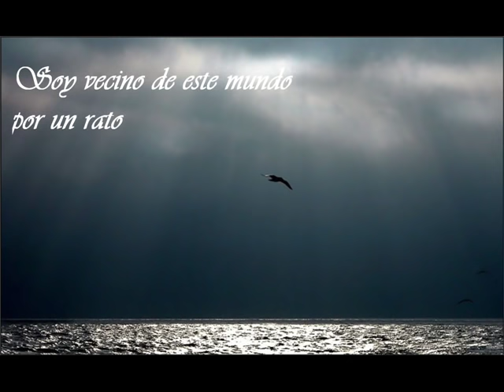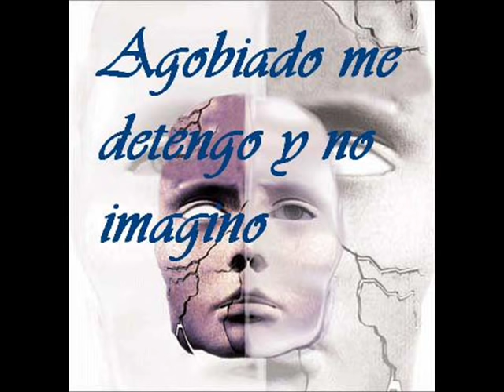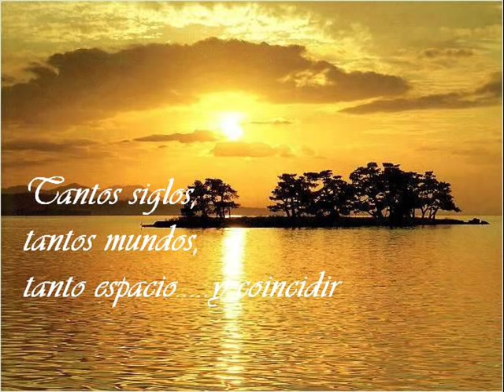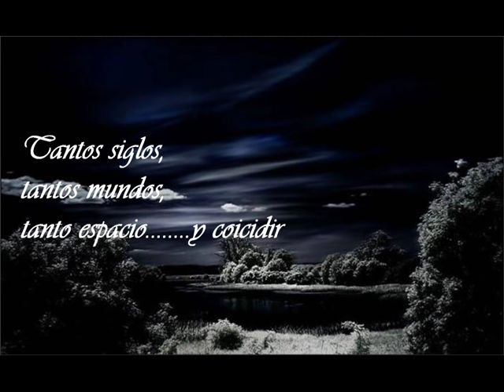coincidir...fernando delgadillo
es una hermosa cancion